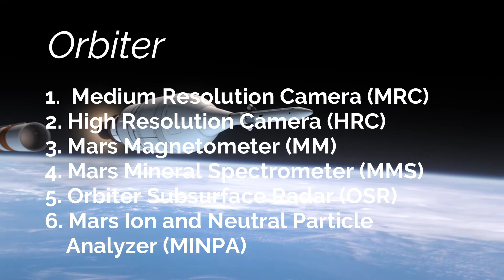China's Mars exploration Mission | Tianwen 1 | All you need to know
China names its Mars mission Tianwen-1 ahead of its planned launch this year

China  in recent years has emerged as a major space power with manned space missions and landing a rover in the dark side of the moon. It is currently building a space station of its own. Subsequently China began an independent Mars project and the current mission was formally approved by Chinese authorities in early 2016.

China  on Friday,  24th April 2020, named its  first Mars exploration mission named Tianwen 1 to be launched later this year as it celebrated 'Space Day' to mark the 50th anniversary of the launch of the country's first satellite Dong Fang Hong-1 in 1970. With a vision to catch up with India, US, Russia and the European Union to reach the red planet, China's Mars mission plans to complete orbiting, landing and roving in one mission.

This video will answer all your questions you have about China's Mars exploration mission.

Images used -